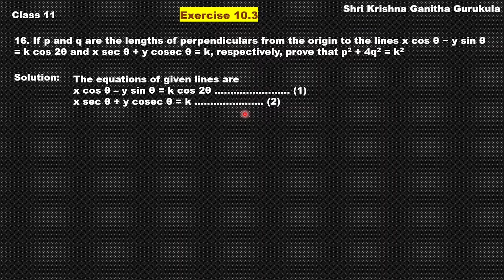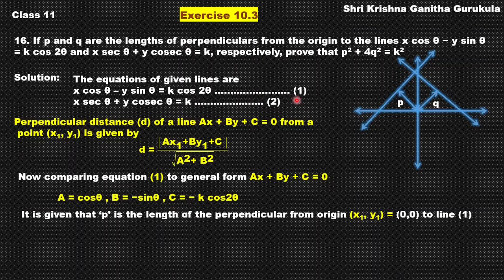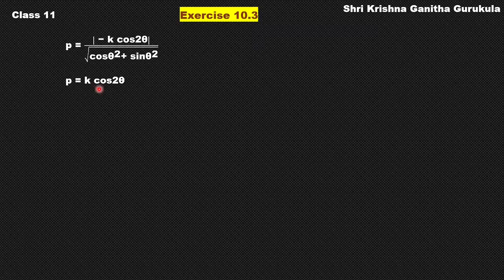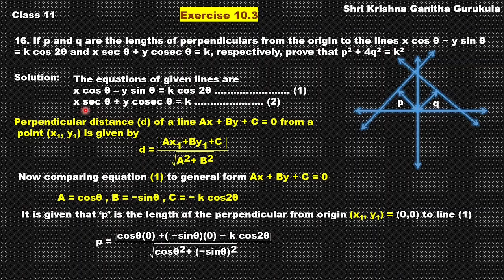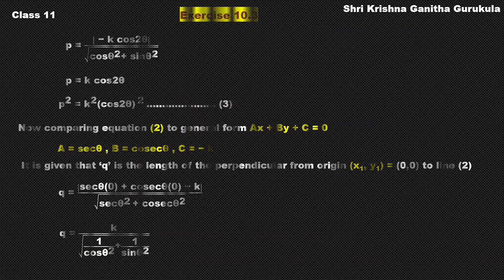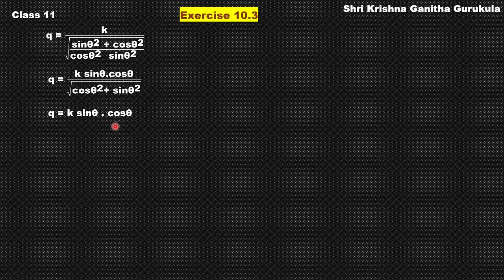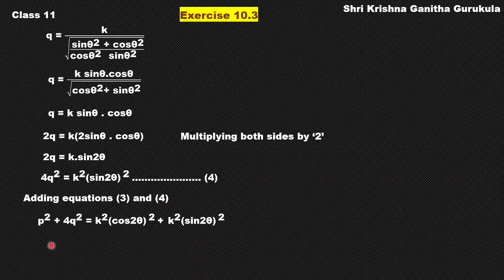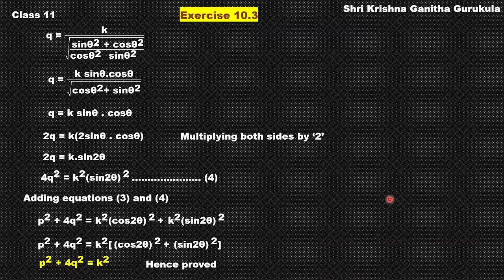Straight Lines Class 11 Exercise 10.3 Question16 in Kannada|1st PUC Straight Lines|Class11 chapter10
and
My Channel on Cooking